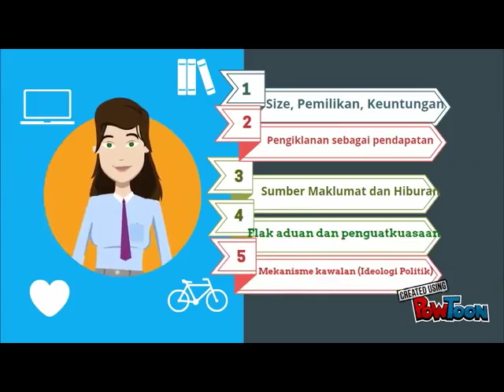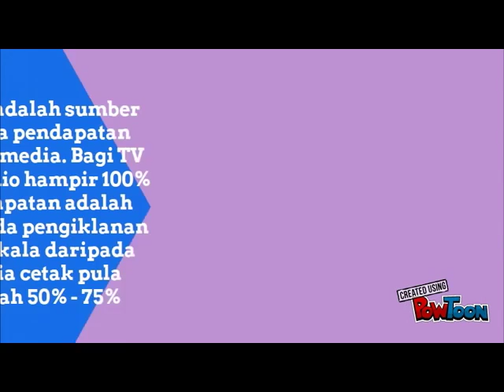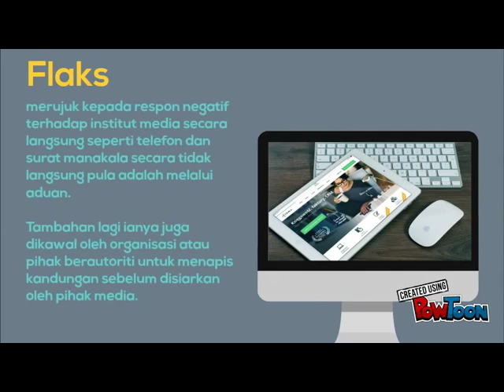Teori Propaganda - MokChicks (UKM - MENTION)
Video documentary ini dibuat untuk memenuhi silibus Media Global bagi Tahun 2 semester 1

credit to : Powtoon